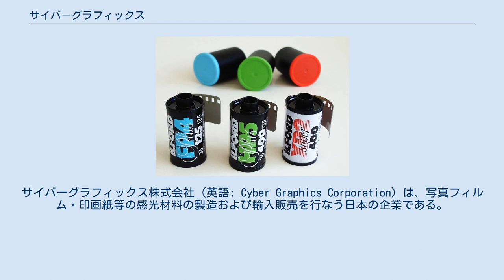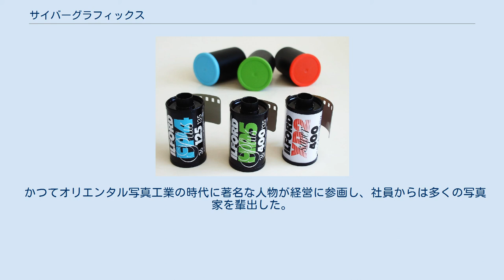サイバーグラフィックス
サイバーグラフィックス株式会社（英語: Cyber Graphics Corporation）は、写真フィルム・印画紙等の感光材料の製造および輸入販売を行なう日本の企業である。
1919年（大正8年）、オリエンタル写真工業株式会社（オリエンタルしゃしんこうぎょう-）として創立、2000年（平成12年）に現社名に変更した。
1997年（平成9年） - 2003年（平成15年）の間、プラザクリエイトの子会社であった。
 2003年（平成15年）にMBOにより再独立、「オリエンタル」は現在も同社のブランド名であり登録商標である。
イルフォード・フォト製品、ケントメア・フォトグラフィック製品等の日本での総代理店である。
 日本での写真の歴史は、明治時代から感光材料を輸入に依存しており、この国産化を志した菊池東陽が、1904年（明治37年）にアメリカ合衆国に渡り、1918年（大正7年）、長年の研究の結果、感光乳剤の製法を完成して帰国したところから、同社の歴史は始まる。
 翌1919年（大正8年）9月、菊池は、実業家渋沢栄一に紹介された大日本麦酒常務取締役の植村澄三郎を会長に据え、オリエンタル写真工業を設立、取締役技師長に就任する。
所在地は、東京府豊多摩郡落合村字葛ヶ谷660（現在の東京都新宿区西落合2-18）。
資本金60万円、創業当時は取締役、事務営業系社員、職工あわせて25人程度、工場は300坪で、印画紙製造から始めた。
 渋沢の家の写真師であった五十嵐与七（江木写真店）も取締役として、経営に参加している。
1921年（大正10年）には、国産初の人像用の印画紙の製造・販売を開始、輸出も開始する。
 1924年（大正13年）には、同社企画宣伝課内にフォトタイムス社を設置、前年に入社した木村専一を編集長に、写真雑誌『フォトタイムス』を創刊し、写真についての啓蒙を推進する。
1929年（昭和4年）には、菊地が同社取締役社長に就任、オリエンタル写真学校を開設、写真家や技術者の育成を行なった。
同校は、映画監督の木下恵介（1930年入学）、写真家の植田正治（1932年入学）、同じく写真家の林忠彦（1938年入学）らを輩出した。
1932年（昭和7年）には、工場敷地内に オリエンタル映画社を設立してトーキー用の撮影所を設置、日本のウェスタン式トーキー第一作『浪子』を製作、パラマウント映画日本支社）が配給して東京の帝国劇場等で公開したが、同映画社は同作一作のみで閉じられた。
 1939年（昭和14年）4月5日、社長の菊地が死去した。
1940年（昭和15年）12月号をもって『フォトタイムス』が休刊、太平洋戦争の戦時体制となる翌年1941年（昭和16年）1月に創刊された『報道写真』に統合され、1945年（昭和20年）5月の空襲で工場と写真学校を焼失、学校は廃校とならざるを得なかった。
 太平洋戦争の終結後は、1949年（昭和24年）5月16日に東京証券取引所一部に上場、日本最初のカラーネガティヴフィルム「オリカラー」および「オリエンタルカラーペーパー」を発売している。
1963年（昭和38年）10月1日には、東京証券取引所一部から二部上場に変更している。
1983年（昭和59年）10月には新工場を静岡県御殿場市に竣工、西落合を撤収し移転、また同じころに神奈川県平塚市に合理化工場を竣工している。
 1995年（平成7年）8月15日、会社更生法適用を申請し、東京証券取引所二部を上場廃止に至り、2年後の1997年（平成9年）には、子会社の「オリエンタル写真商事」「株式会社オリエンタルカラー」とともにプラザクリエイトに買収された。
 プラザクリエイト傘下の企業だった2000年（平成12年）には、 サイバーグラフィックス株式会社と社名変更したが、2003年（平成15年）その社名のまま、同社取締役が株式を買収してプラザクリエイトから経営を分離し（MBO, マネジメント・バイアウト）、再独立を果たした。
平塚工場（サイバーグラフィックス平塚事業所、平塚市南原1-24-40）はプラザクリエイトに譲渡し、のちに売却され、跡地にはヨークマート平塚南原店が2012年（平成24年）5月3日オープンする。
 ひきつづき「オリエンタル」ブランドの印画紙や現像薬品、イルフォードをMBOすることによって設立されたハーマン・テクノロジーが製造販売を行なうイルフォード・フォト製品、ハーマンのインクジェット紙、ケントメア・フォトグラ...